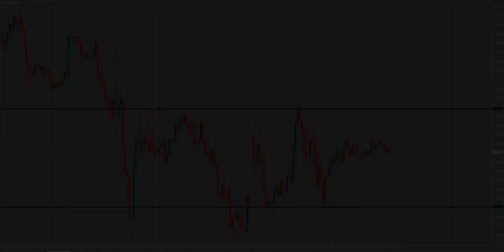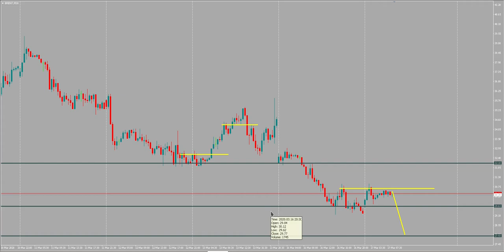Дмитрий Эйлер: новый взгляд на ключевые активы | AMarkets